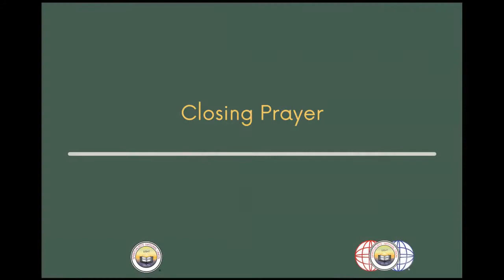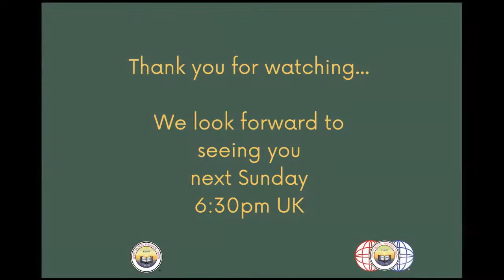Open Access Divine Service with Penny Hayward DSNU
A recording of our weekly Sunday Open Access Divine Service.
An Opening Prayer, Spiritualist Address, and Closing Prayer all provided by Penny Hayward DSNU.  Robert Stead presents the Spiritualist Reading.

Offered on 18 April 2021

*For privacy purposes, no demonstrations of mediumship are uploaded.